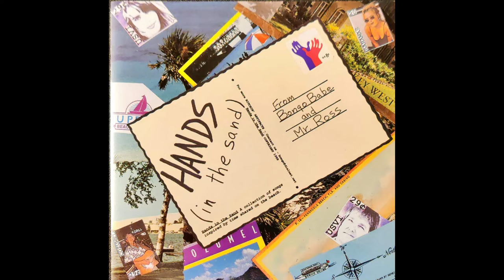Allen Ross 1999 Hands in the Sand 03 Condoms and Wine